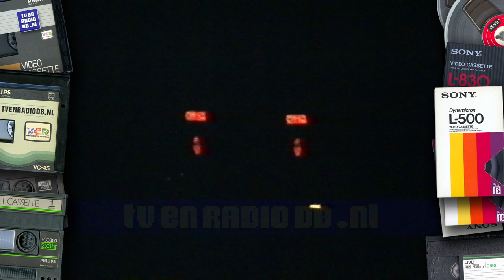TV: Veilig Verkeer Nederland Servicespot - Fietser Laat Je Zien (19811002) | Pieter Lutz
VVN Spot "Fietser Laat Je Zien!". Uitgezonden op 2 oktober 1981. De acteur is Pieter Lutz.
Met dank aan een familie uit Heemskerk voor het beschikbaar stellen van deze videoband.